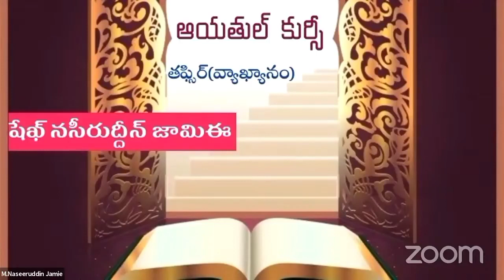పడుకునే ముందు ఆయతుల్ కుర్సీ చదివాము,భార్య భర్తలు సంభోగిస్తే bedroom,బాత్రూం లోకి దైవదూతలు రారు